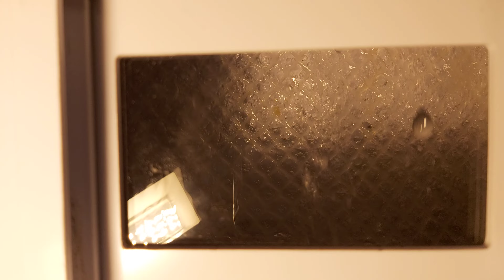Instalei um ATS no meu aquário marinho.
Reef Calvetti

Calvetti Rocks

kikito Reef